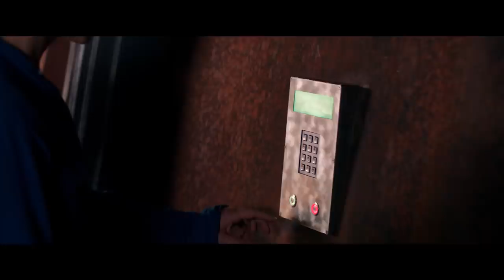THE PHILOSOPHERS | Deutsch / German Trailer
THE PHILOSOPHERS

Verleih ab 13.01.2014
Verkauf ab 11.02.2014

iTunes: Film schauen bitte hier klicken
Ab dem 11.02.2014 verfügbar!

Amazon DVD bestellen:

Amazon Blu-ray bestellen: